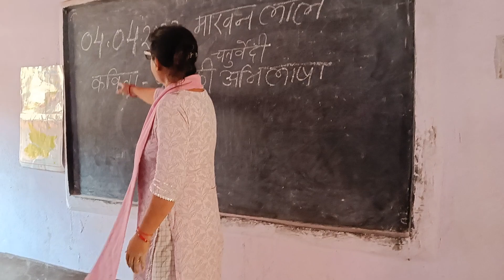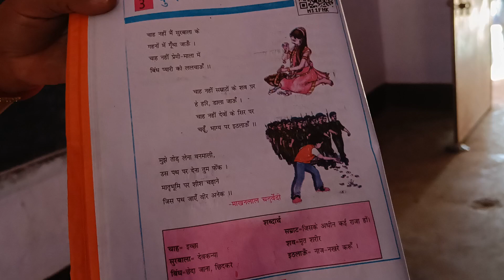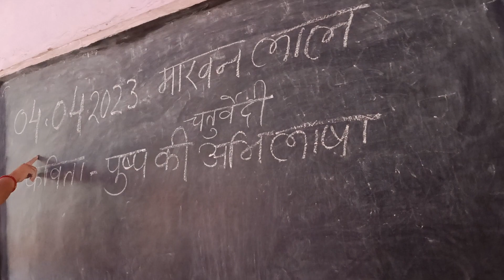April 4, 2023